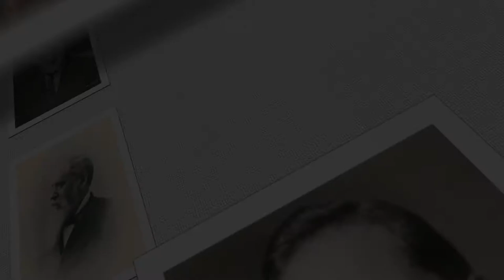Maine Bicentennial Moments: Gen. Joshua Chamberlain